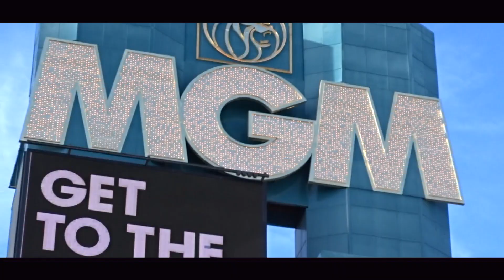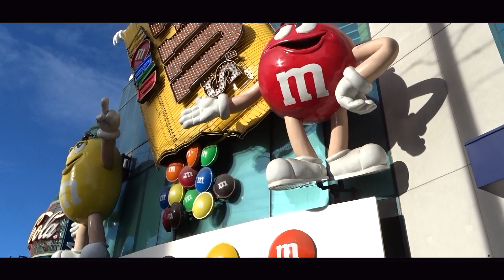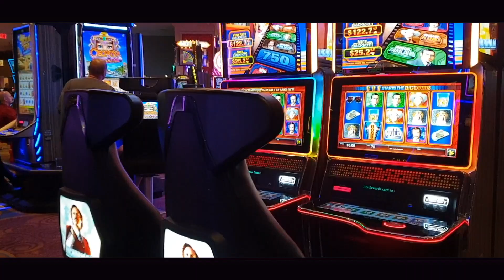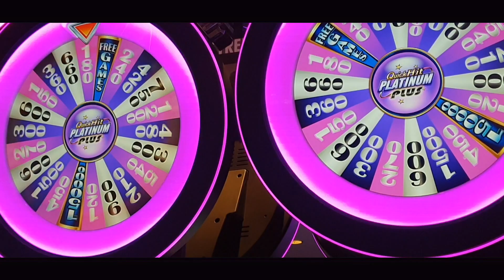12 jours aux Etats-Unis - Partie 4 : Las Vegas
12 jours aux Etats-Unis - Partie 4 : Las Vegas

2 jours pour visiter Las Vegas. Bon entrecoupé par la visite du Barrage Hoover, Le Grand Canyon et Monument Valley. Mais en une journée cela suffit, sauf si vous souhaitez flamber !

Las Vegas est devenue l'une des plus grandes destinations de vacances au monde. La ville offre quelque chose pour tout le monde, avec des attractions, des magasins, les restaurants, les piscines, les spas, le golf, les plus grands noms du spectacle et la vie nocturne trépidante. C'est le genre d'effervescence que seules des vacances à Las Vegas peuvent offrir.

Un conseil, laissez votre véhicule à votre hôtel, et déplacez vous en bus ou à pied.

Ici tout est fait pour vous en mettre plein les yeux : L'argent, les spectacles, les lumières, l'argent, les décors...

Les casinos sont concentrés sur deux endroits :
- Le strip, ou sont situés les casinos les plus récents et les plus grands
- Downtown, ou l'on retrouve les casinos les plus anciens (Fremont Street Experimence, spectacle toutes les heures le soir sur  un écran géant d'une longueur de 460 mètres )

Un avantage, aucune consigne vestimentaire, ni âge minimum. Par contre retrouver son chemin une fois dans les hôtels est parfois complexe, car les casinos évitent de vous indiquer la sortie.

Bref un lieu à voir !